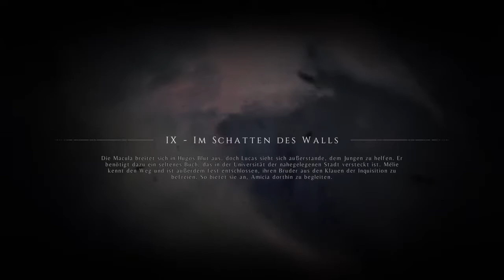Odoris, "Oh Doris" - A Plague Tale Innocence - 010 - Re-Upload